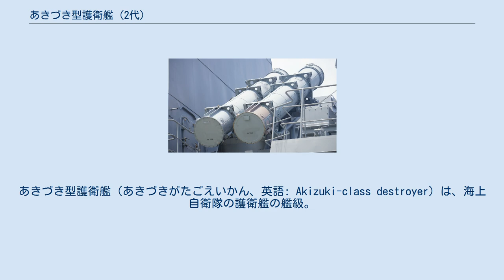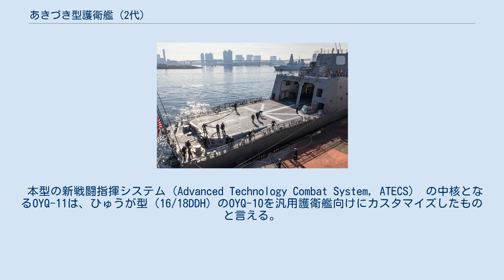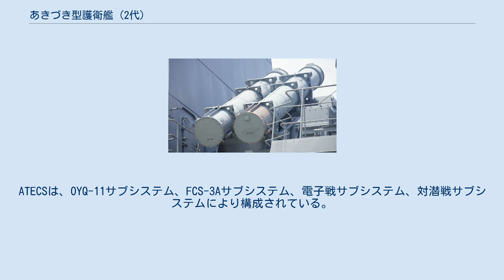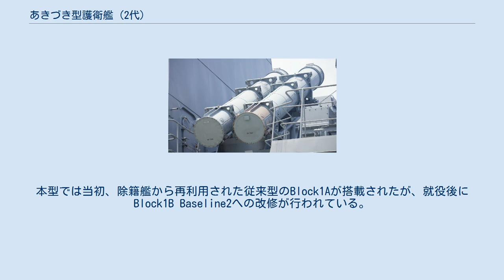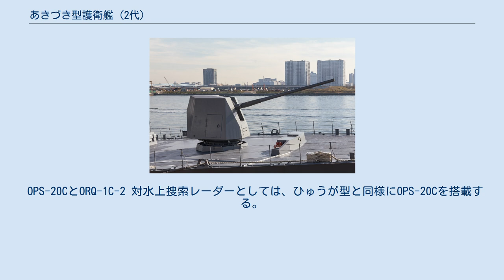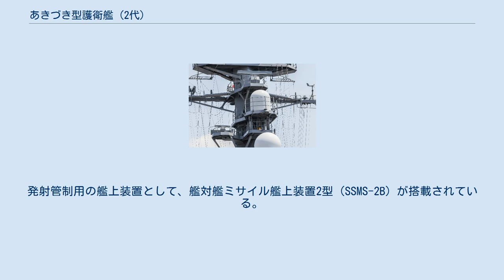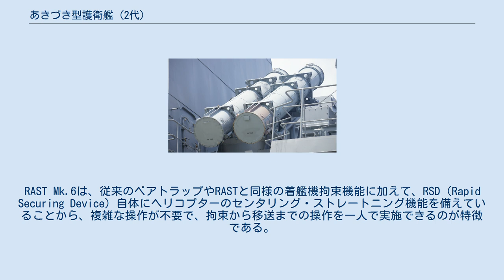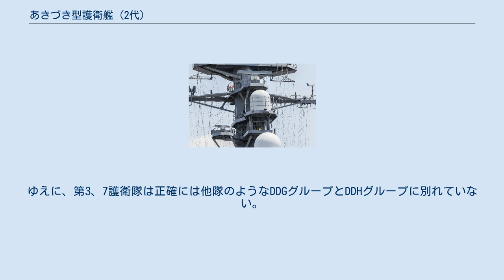あきづき型護衛艦 (2代)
あきづき型護衛艦（あきづきがたごえいかん、英語: Akizuki-class destroyer）は、海上自衛隊の護衛艦の艦級。
汎用護衛艦（DD）の第2世代の発展型として、17中期防に基づき、平成19年度から平成21年度にかけて4隻が建造された。
ネームシップの建造単価は750億円であった。
原型にあたるむらさめ型（03〜09DD）およびたかなみ型（10〜14DD）、本型の小改正型であるあさひ型（25、26DD）とともに、護衛隊群の基準構成艦となっている。
 海上自衛隊では、03中期防より第2世代の汎用護衛艦（DD）の整備に着手した。
まず平成3年度から平成9年度にかけて4,400トン型（むらさめ型）9隻を建造したのち、平成10年度からは、船体線図と機関構成は同一のままに装備を強化した4,600トン型（たかなみ型）に移行した。
 一方、10DDの建造に着手した当時、技術研究本部では護衛艦向けの各種新装備の開発が最終段階を迎えており、同時多目標処理可能な射撃指揮装置であるFCS-3は平成12年度ごろ、また大出力・低周波のソナーであるOQS-XXは平成15～16年度ごろの制式化が見込まれていた。
従って、これらの新装備がたかなみ型の5番艦以降の建造時期と重なることが予想されたことから、これらをどうやってDDに盛り込むかが問題になった。
 当初は同型を11隻建造して、むらさめ型（03DD）とあわせて20隻とすることで8艦8機体制の4個護衛隊群の所要を充足したのちに、これらの艦で搭載できなかった新装備（FCS-3やOQS-XXなど）を搭載した第3世代DDを改めて建造することも検討された。
しかし最終的には、たかなみ型の建造は平成13年度までの5隻で打ち切られ、DDH・DDGの更新を挟んだのち、同型をもとにこれらの新装備を盛り込んだ5,000トン型に移行することになった。
 なお当初は、5,000トン型は平成18年度より建造に入る予定であったが、年度ごとの要求額の平準化などを考慮して、平成19年度に先送りされた。
 上記の経緯より、本型の構造は、主要な配置を含めて03/10DDの改良型となっている。
計画番号はF130。
 船型は、第1世代DD以来の、2層の全通甲板を有する乾舷の高い遮浪船型が踏襲された。
一方で、本型ではステルス対策が大きく進歩した。
主船体および上部構造物の傾斜は、むらさめ型の7度から10度に増している。
FCS-3A搭載によって対空レーダーをマスト上に装備する必要がなくなったこともあり、03/10DDでレーダー反射断面積の増大につながるとして批判されていたラティスマストは廃止され、あたご型（14/15DDG）と同構造の小型のステルス・マストが採用された。
また、やはりイージス護衛艦のように上部構造物を舷側まで拡大し、その上甲板レベル両舷に艦首尾方向に全通した通路を設けた。
ここに扉を設けて舷梯や短魚雷発射管、自走式魚雷デコイ発射機を収容した。
計画段階では、防衛省の平成20年度予算案の概要に掲載されていた外観図に見られるように、艦載艇や対艦誘導弾の発射筒などを覆うスクリーンや、甲板上の艤装物を隠すブルワークの設置も検討されていたが、重量やコストの面から断念されたとみられている。
 FCS-3Aは、艦橋構造物と後部構造物の上部壁面に前後分散して配置されており、アンテナを装備した機器室は04甲板レベルに設けられている。
これにより、アーレイ・バーク級ミサイル駆逐艦のような後部レーダー射界の大幅な制限を受けずに済み、配置面の自由度が高まっている。
 なお、ダメージコントロール作業時に使用する酸素呼吸器（OBA）にかえて、空気タンクを用いる自給式呼吸器（SCBA）が採用された。
 搭載艇としては、7.9メートル内火艇2隻搭載を廃止し、11メートル作業艇1隻を第1煙突右舷側に、7.5メートル複合型作業艇1隻を第2煙突左舷側に搭載した。
 従来の第2世代DDでは、一貫して、巡航機はロールス・ロイス スペイSM1C（13,500馬力 (10,100 kW)）(川崎重工業ライセンス生産）、加速機はゼネラル・エレクトリック LM2500（16,500馬力 (12,300 kW)）（IHIライセンス生産）としたCOGAG構成が採用されてきた。
しかし本型の計画段階であった2007年11月、本型の機関選定を巡り当時の守屋武昌防衛事務次官が山田洋行に便宜供与を計るため、SM1...